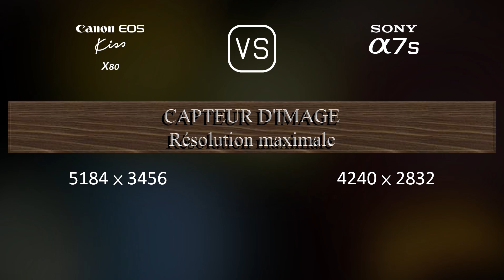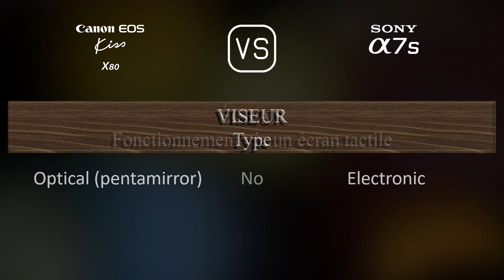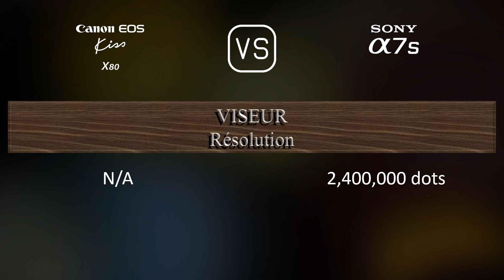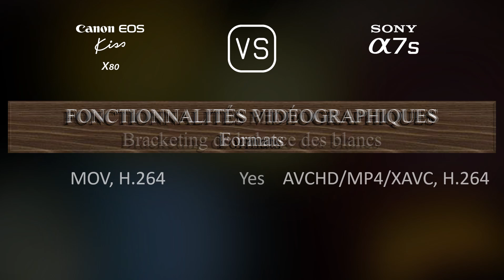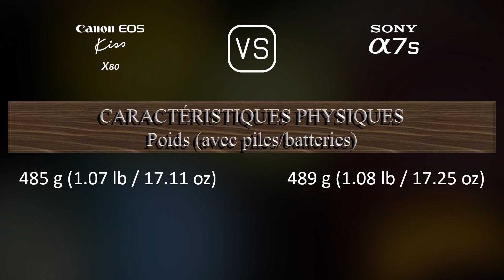Canon EOS Kiss X80 vs. Sony A7S: Une Comparaison de Caractéristiques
Cette vidéo fournit un aperçu des fonctionnalités du Canon EOS Kiss X80 et du Sony A7S dans une comparaison de caractéristiques (comparison of specifications).

00:25 LANCEMENT
00:33 BOÎTIER
00:40 CAPTEUR D'IMAGE
01:01 IMAGE
01:16 OPTIQUE ET MISE AU POINT
01:41 ÉCRAN
01:58 VISEUR
02:13 FONCTIONNALITÉS PHOTOGRAPHIQUES
03:06 FONCTIONNALITÉS VIDÉOGRAPHIQUES
03:20 STOCKAGE
03:24 CONNECTIVITÉ
03:49 CARACTÉRISTIQUES PHYSIQUES
04:07 AUTRES CARACTÉRISTIQUES